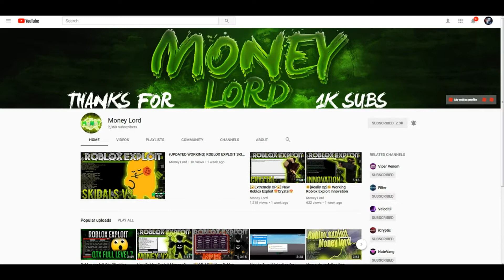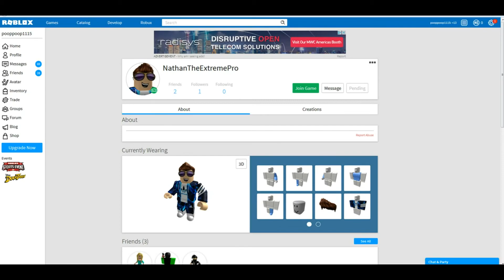OP MONEY HACK!!!! [WORKING] MORPHS AND MORE!!